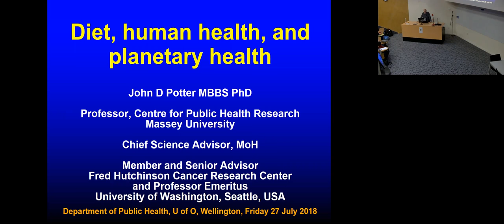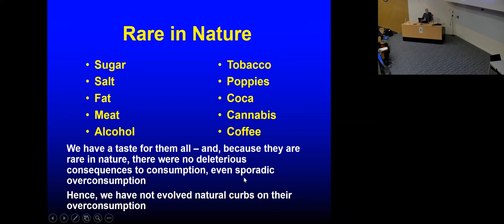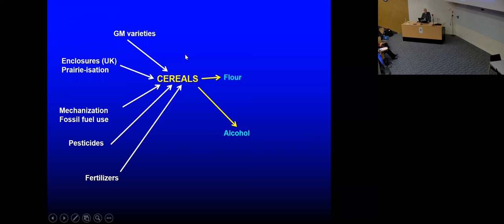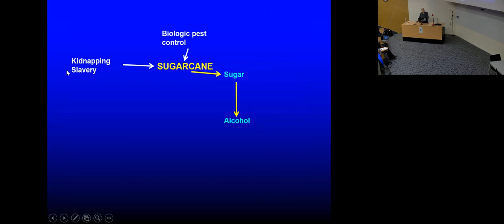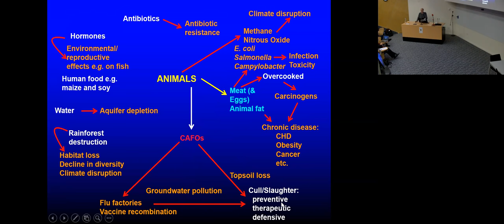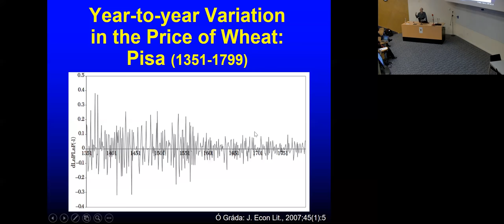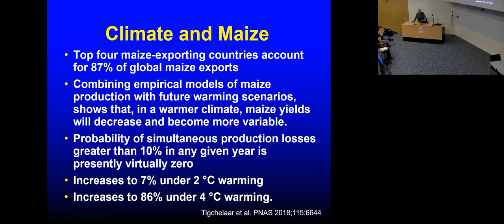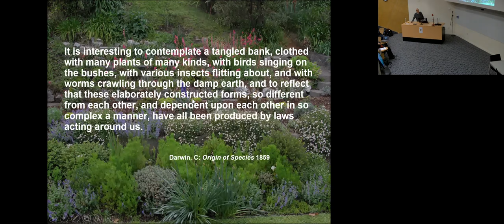Diet, human health, and planetary health - John D Potter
The hallmark of human food-raising is monoculture. There are quantifiable, mostly detrimental, changes that extend out from monocultures, spanning an array of intentional human behaviours and unforeseen outcomes. Monocultures are one of the central problems we need to solve in order to improve planetary and human health.

John D Potter is Professor at Massey Centre for Public Health Research and Chief Science Advisor, Ministry of Health; he also holds senior posts in the USA. His career is focused on nutrition, other factors, and genetics in cancers and other chronic diseases. This has recently broadened to planetary health, especially in relation to diet and environmental degradation.